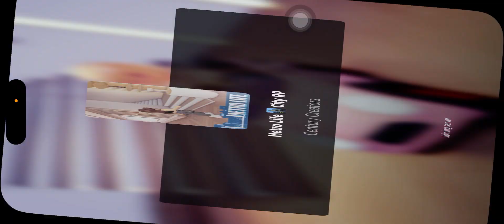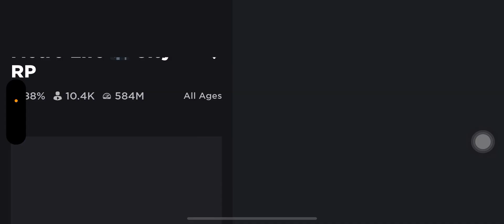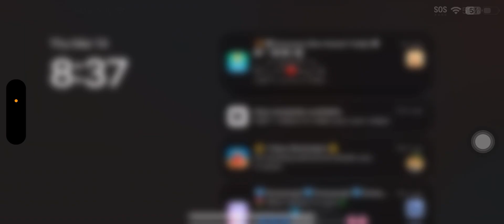Thursday, March 14, 2024 Update!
Update Log:
🤩VIP players get exclusive avatar frames, chat bubbles, and emotions!

MetVibe, Metro Life🏙️ City RP's new app is live and available!

They just added a new free cozy house with a cottage with a courtyard!🏘️